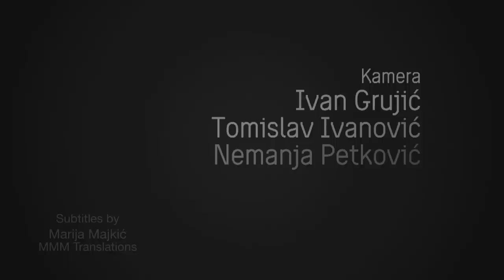DR Z LJUBOMORA Jealousy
Kamera: Ivan Grujić, Tomislav Ivanović, Nemanja Petković
Ton: Rade Vučković, Miroslav Radišić
Rasveta: Aleksandar Bozić, Branislav Pećaranin
Dizajn potpisa: Peter Gregson Studio
Špica: Davor Kronja
Montaza: Ana Savić
Organizacija: Nevena Savić, Nataša Radmilac
Kolor korekcija: DaVinci Resolve
Kolorista: Goran Todorić
Muzika: Dragutin Čulić
Režija: Ivica Vidanović
Producent: Bojan T. Dragićević

produkcija
cinnamon
2012.

Zoran Milivojević, dr med., je psihoterapeut s dugogodišnjom praksom u individualnoj, partnerskoj i grupnoj terapiji. Prvi je u istočnoj Evropi stekao najviši stepen internacionalnog supervizora i edukatora Međunarodnog udruženja za transakcionu analizu (ITAA), kao i Evropske asocijacije za transakcionu analizu (EATA). Izabrani je međunarodni predavač na Univerzitetu Sigmund Frojd u Beču, supervizor u Centru za lečenje zavisnosti od zabranjenih droga Psihijatrijske klinike u Ljubljani, član predsedništva Psihijatrijske sekcije Srpskog lekarskog društva i predsednik Predsedništva Saveza društava psihoterapeuta Srbije, stručni direktor Psihopolis instituta, Novi Sad, predsednik je TA Centra - Asocijacije transakcionih analitičara Srbije.
Autor je nekoliko izvanrednih udžbenika i knjiga od kojih se izdvajaju knjige Emocije -- Psihoterapija i razumevanje emocija objavljene u dva izdanja i devet štampanja (Psihopolis, 2007), Formule ljubavi -- Kako ne upropastiti sopstveni život tražeci pravu ljubav u dva izdanja i trinaest štampanja (Psihopolis, 2008), Igre koje igraju narkomani -- Transakciona analiza problematicnog uzimanja droga u dva štampanja (Psihopolis, 2007). Zajedno sa nekoliko slovenačkih kolega je objavio veoma praktičan i bogato ilustrovan priručnik Mala knjiga za velike roditelje (2004), veliki slovenački hit o vaspitanju dece u kojem je predstavljen Milivojevićev „mercedes model" koji roditeljima i vaspitačima pomaže da pronađu balans u vaspitanju dece. Slovenačko izdanje doživelo je već tri izdanja, a Psihopolis je od prvog izdanja 2007. objavio jos četiri (2010). U najnovijoj knjizi Uloviti ljubav (Psihopolis, 2011) sabrane su zapažene kolumne koje autor već tri godine objavljuje u dnevnom listu Politika.
Na slovenačkom jeziku, osim Male knjige za velike starše, objavljene su i knjige Emocije -- Razumevanje čustev v psihoterapiji (Psihopolis, 2008), Formule ljubezni (Mladinska knjiga, Ljubljana, 2009), a iste knjige imaju i svoja izdanja u Hrvatskoj: Formule ljubavi (Mozaik knjiga, Zagreb, 2009), Emocije (Mozaik knjiga, Zagreb, 2010) i Mala knjiga za velike roditelje ( Znanje, Zagreb, 2009).
Na osnovu Milivojevićeve originalne i jedinstvene teorije emocija objavljene u njegovoj istoimenoj knjizi, Institut za kriminologiju Pravnog fakulteta u Ljubljani objavio je priručnik Znanje o emocijama za manje nasilja u školama (urednik dr Mitja Muršić, Ljubljana, 2011). Uz podršku Ministarstva za školstvo i sport priručnik je distribuiran svim školama u Sloveniji.
Originalnost autorove misli uvrstila ga je u grupu svetskih autoriteta okupljenih oko projekta Svetska knjiga o ljubavi (The World Book of Love).
Koautor je u udžbeniku Psihijatrija dr Dušana Kecmanovića (1989), kao i u knjigama prof. dr Ljubomira Erića: Psihoterapija (Psihopolis, 2010), Seksualne disfunkcije i Psihodinamika psihoterapije.
Međunarodni je predavač koji je imao predavanja, radionice ili na drugi način prezentirao na brojnim međunarodnim kongresima, seminarima i simpozijumima uglavnom u evropskim zemljama, ali i u Kanadi i Australiji.
Radi u privatnoj praksi. Živi i radi u Novom Sadu i Ljubljani.